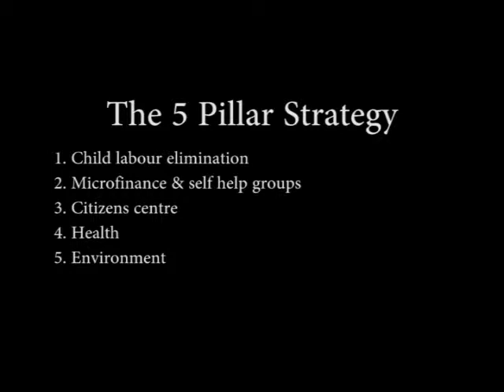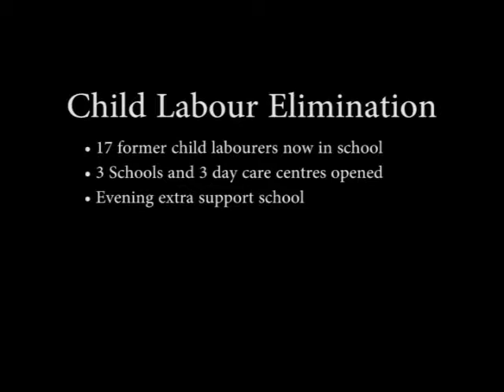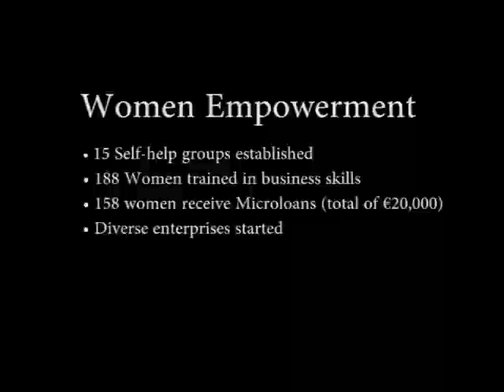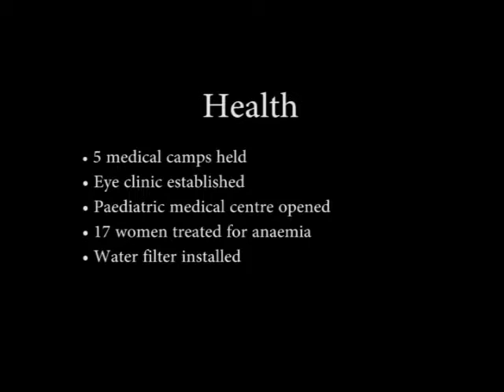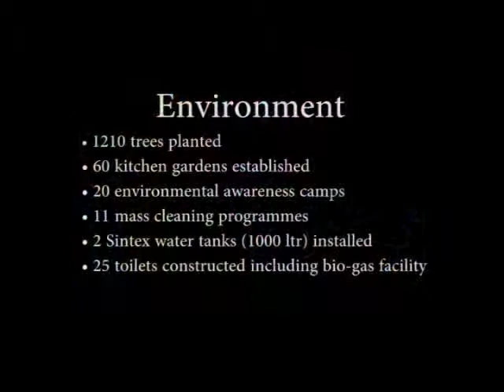Hand-in-hand, Panapuram village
Partex - supporting Panapuram village in India together with Hand in Hand.